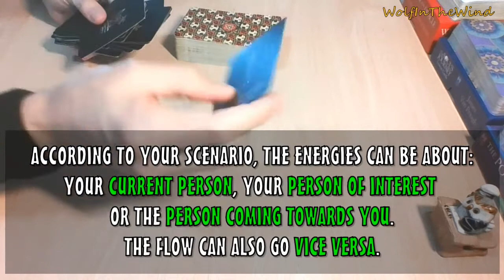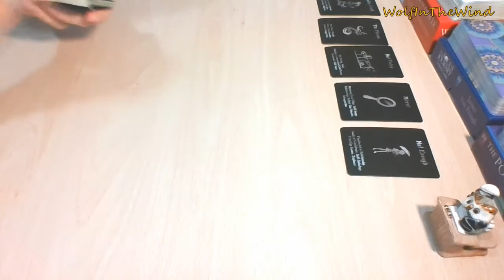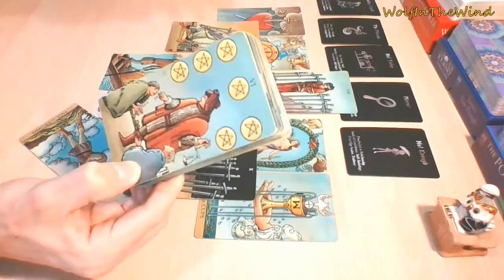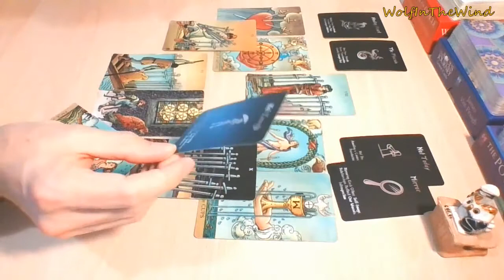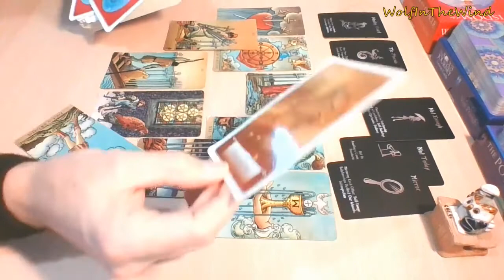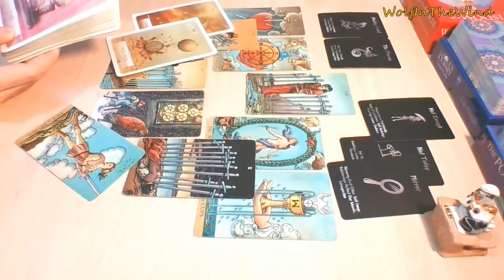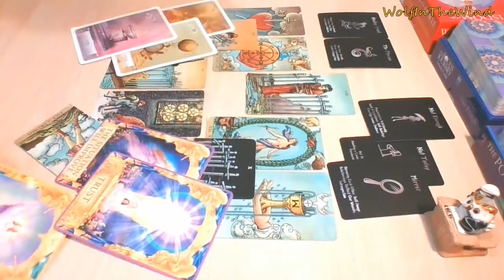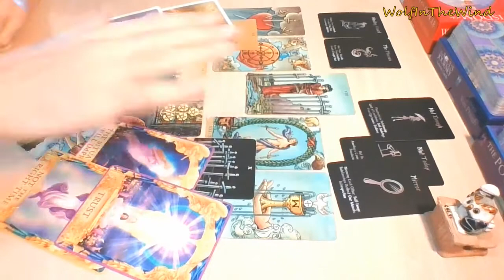TAURUS July 2021 | You have your reasons to move on, but they will make one last offer | Love Tarot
This is a quick General Love Tarot Reading for Taurus Sun, Moon, Rising & Venus. Whenever you watch this take what resonates, leave what doesn't.

- WITW